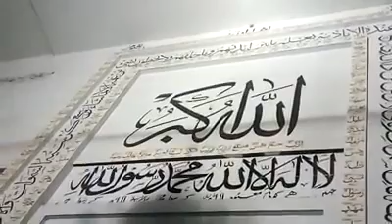Peer Syed Saeed ul Hassan Shah Heart Touching Naat, Bayan Mahana Mehfil e Millad Peer Colony Walton